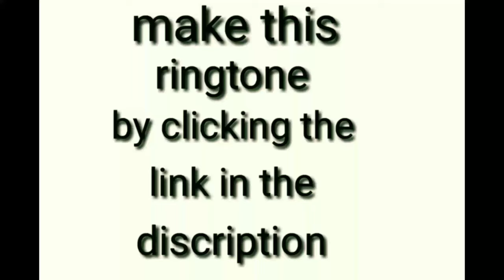Best warriyo - mortals ( feat. Laura Brehm) || NCS ringtone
Hello there here is a best warriyo - mortals ( feat. Laura Brehm) ringtone

NOTE : THIS RINGTONES/MUSIC ARE NOT OWNED BY US. IF YOU ARE THE OWNER/CREATOR OF THESE ANY RINGTONE & INFRINGE COPYRIGHT.